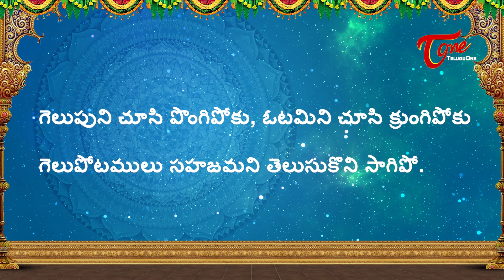Daily Panchangam Telugu | Sunday 14th July 2019 | BhaktiOne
Today Panchangam Sunday 14th July 2019. Watch Daily Panchangam in Telugu with Accurate Muhurtham Timings. DailyPanchangam.